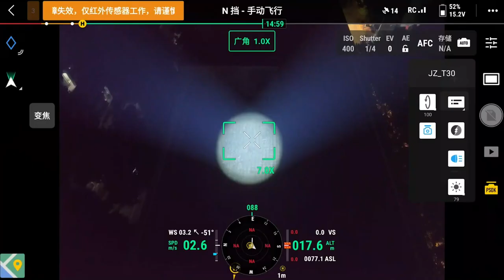Spotlight searchligts for DJI mavic 3 enterprise, Mavic 3 enterprise thermal spotlights.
The DJI Mavic 3 Enterprise, DJI Mavic 3 enterprise thermal spotlight searchlights, and the DJI Mavic 3E spotlights view.